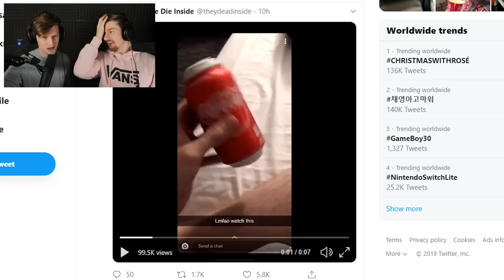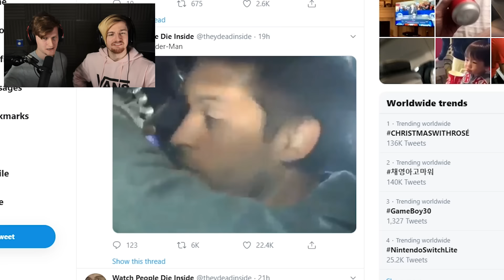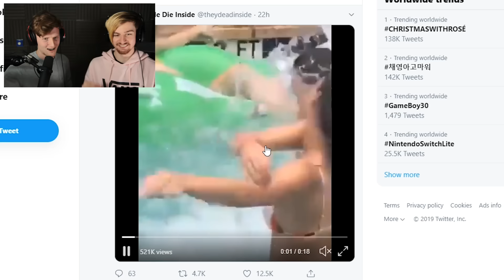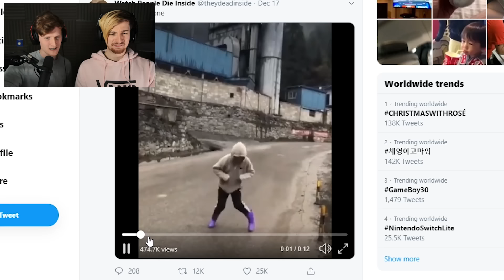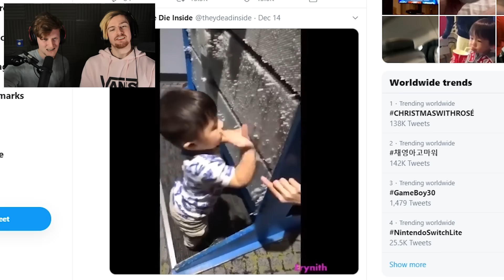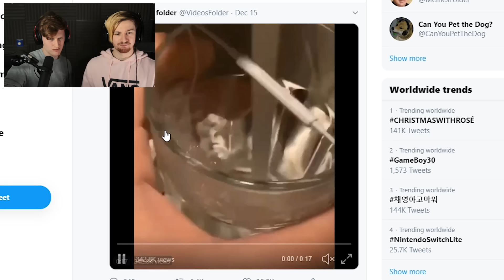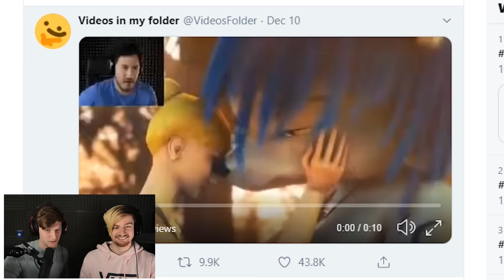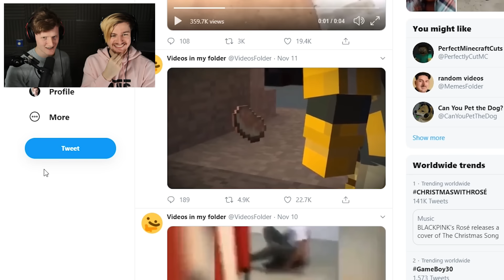WE STRUCK TWITTER GOLD! | Reacting To FUNNY Twitter Pages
There are some gold mines on the internet and we came across some on Twitter!

Support the Pages here!

8bitcontact25(AT)gmail(DOT)com

-8BitGaming